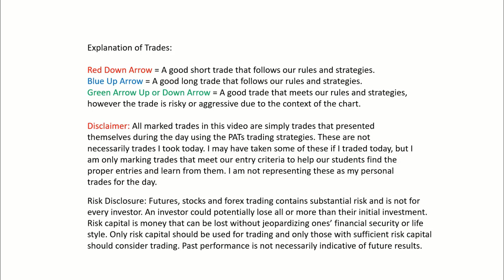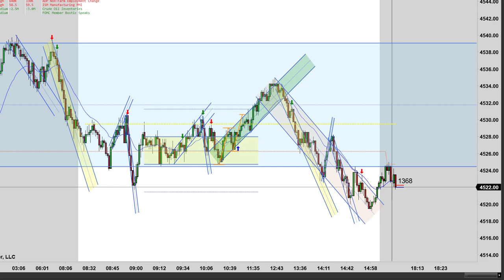Price Action Trading - Range Day - Episode 090121